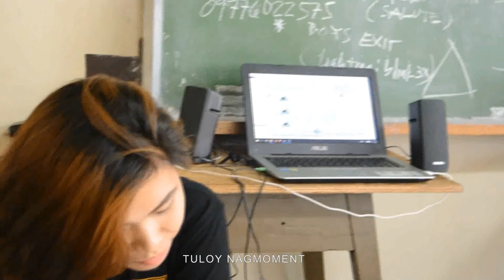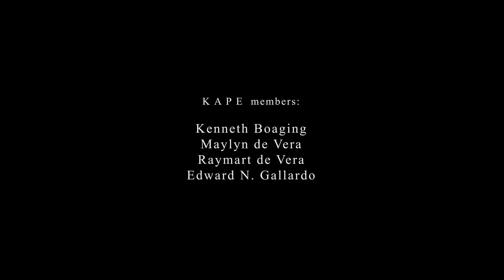KAPE presents "Plate Mo"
Boaging
De Vera R
De Vera M
Gallardo